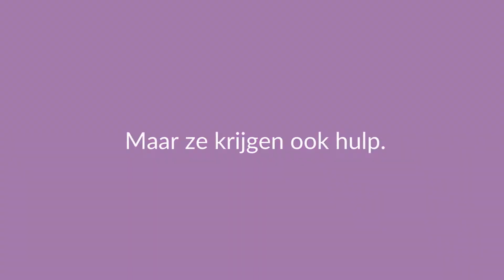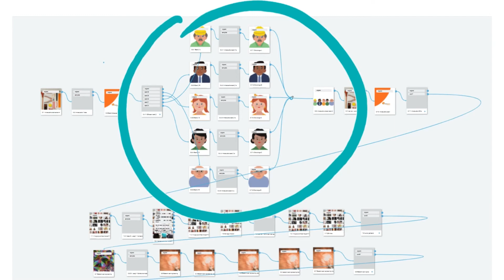Innovatiechallenge Groningen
In deze video een sneak preview van de Innovatiewedstrijd voor groep 7/8. In de provincie Groningen zijn er prachtige innovatieve bedrijven. Biblionet Groningen heeft met Bibendo een challenge ontwikkeld waarbij kinderen in het basisonderwijs worden uitgedaagd om innovatieve oplossingen te bedenken voor bedrijven op het gebied van duurzaamheid, mobiliteit, veiligheid en gezondheid. Jongeren worden op deze manier op een speelse manier uitgedaagd om zich de vaardigheden van de 21ste eeuw aan te leren.